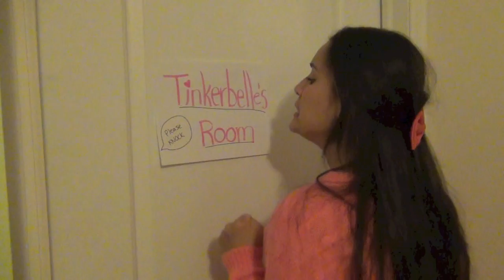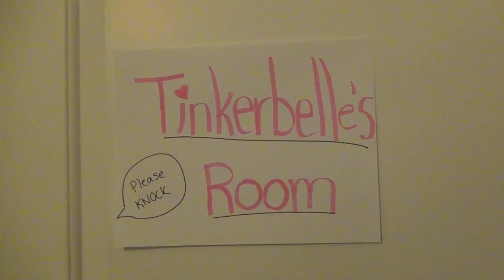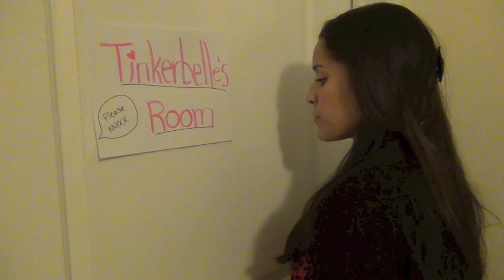Do you want to build a snowman? - Frozen - Gina Naomi Baez and Tinkerbelle The Dog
Download my single "EVERYTHING TO ME" on ITUNES!

Do You Want to Build a Snowman from Frozen
Music Video Cover
by Gina Naomi Baez and Tinkerbelle the Dog